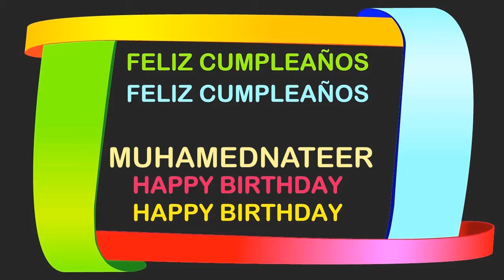MuhamedNateer Birthday Postcards & Postales